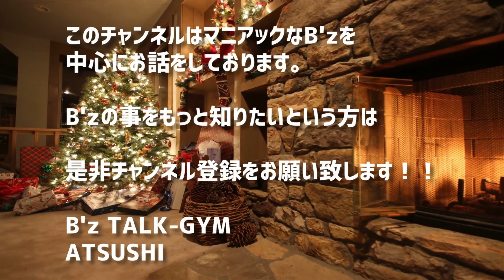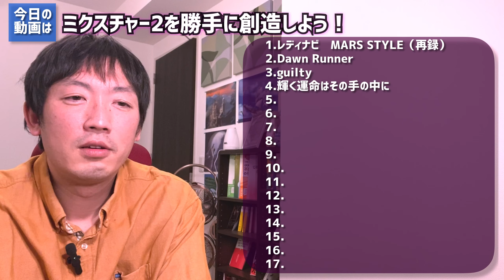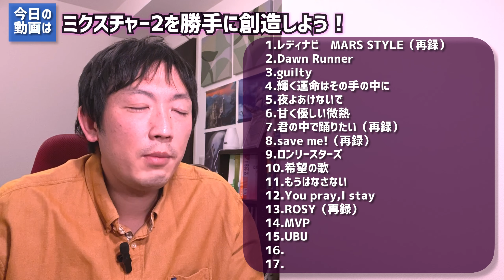【B'z】勝手にミクスチャー２しやがれ！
B’zのTALK-GYMにようこそー！！
B'z TALK-GYMのATSUSHIです！
個人の主観からB’zに関することを主軸に発信を行います。

こんな撮影をする仕事をしています！ご興味ある方はお気軽にご連絡下さい！